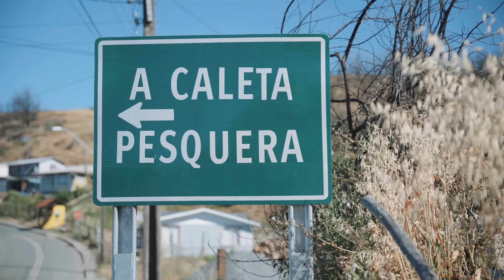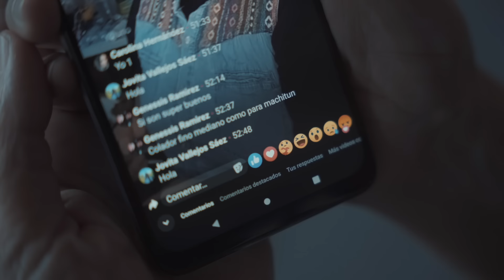Celebramos el DíaMundialdelEmprendimiento junto a la emprendedora chilena, Dania Riquelme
El 16 de abril, se celebra el Día Mundial del Emprendimiento con el objetivo de impulsar el espíritu emprendedor y fomentar la generación y puesta en marcha de ideas.